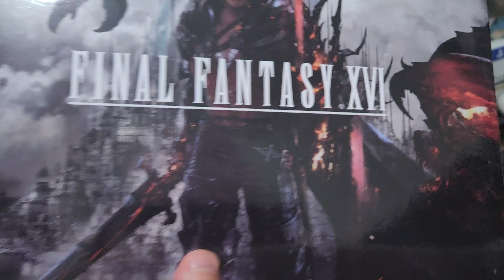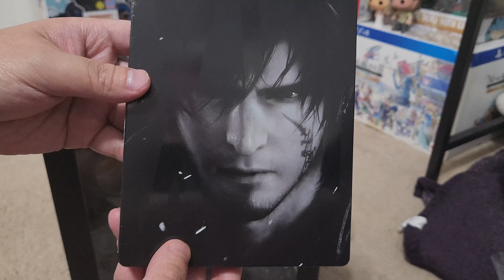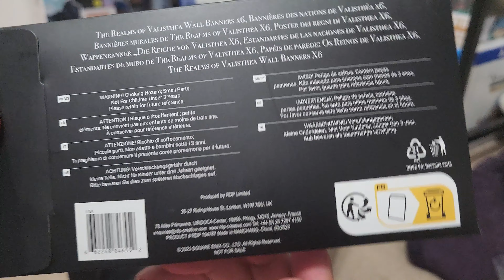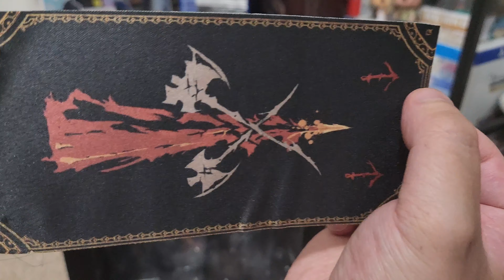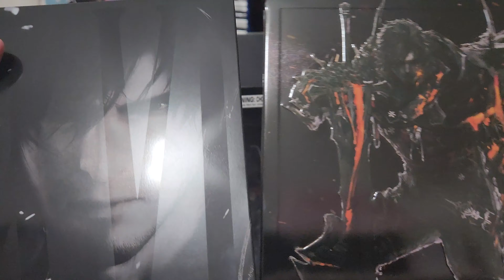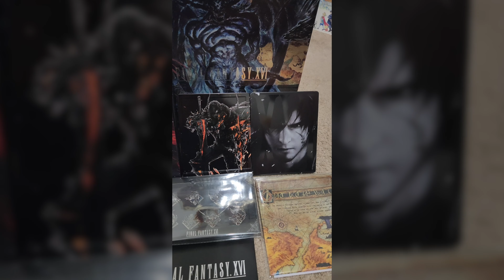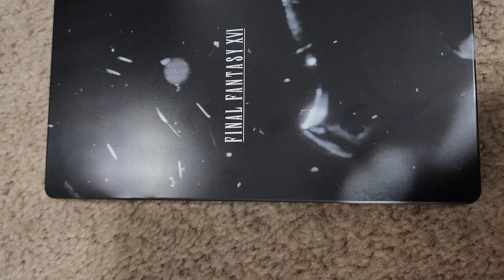Final Fantasy XVI Collector Edition Unboxing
Final Fantasy XVI Collector Edition Unboxinng